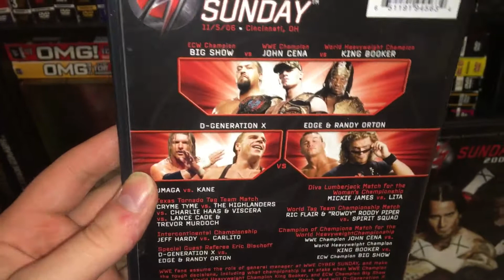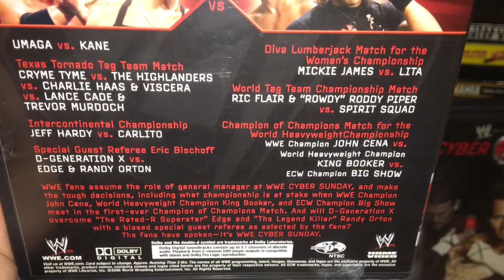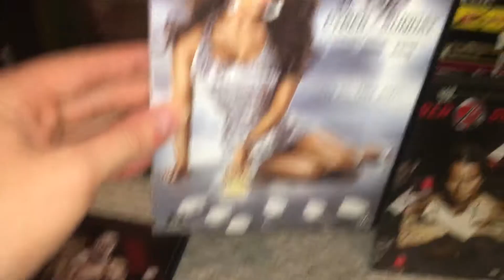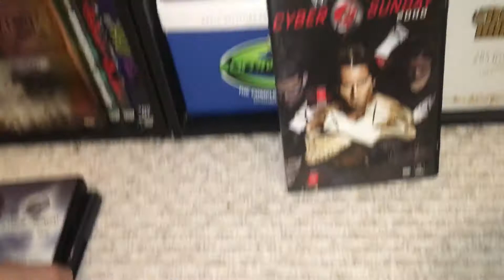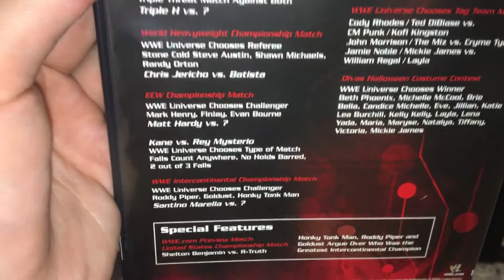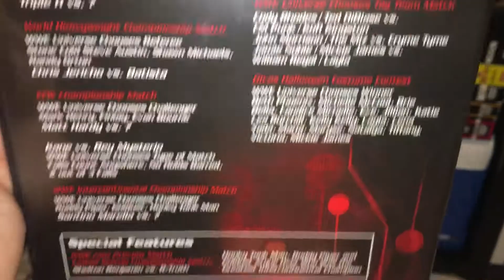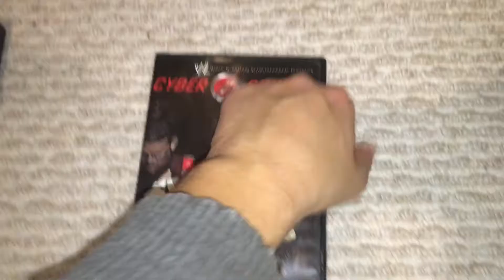WWE Cyber Sunday PPV DVD Collection Review